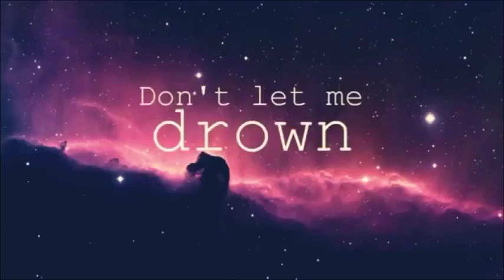Bring me The Horizon concert @Toronto Highlights with Bearbooth, Underoath 2017.3.15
Bring me The Horizon hold an amazing concert in Toronto with Beartooth and Underoath on March 15, 2017! Since they are my all-time fav band so this concert means so much to me!
I filmed all the videos except the last one 'Drown' was taken from 'Pasha FJ' channel.